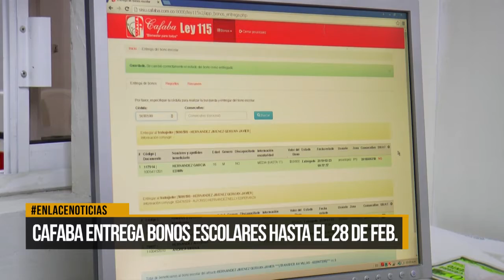Cafaba entrega bonos escolares hasta el 28 de febrero